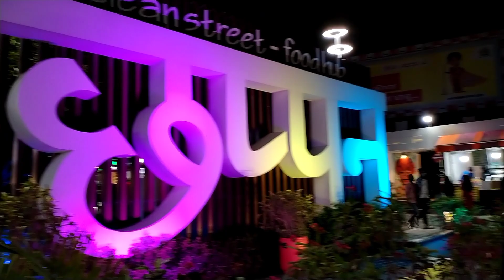Welcome To My Village Home *Chappan Bhog*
My Gear

1. My Mobile
2. My Tripod
3. Mic